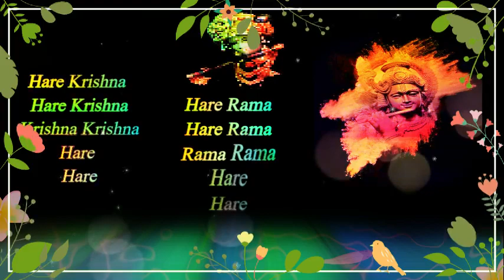Chapter 8 slok 16 | Sanatana Goswami | Bhagavadgitarecitation | Hare Krishna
This channel has been created for the benefit of people and encouraging motivating inspiring all to read Srimad Bhagavad Gita. Reading from the book Bhagavad Gita As It Is written by His Divine Grace Bhaktivedanta Swami Prabhupada, Founder-Acharya of the International Society for Krishna Consciousness (ISKCON).
Lecture delivered by Vina Vadini devi dasi, disciple of Sri Srimad Radha Govind Goswami Maharaj.